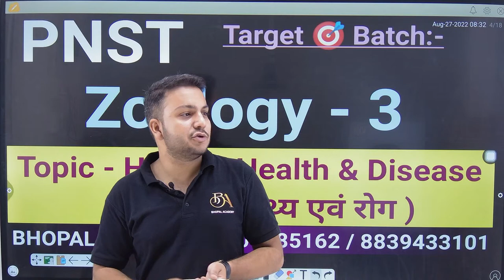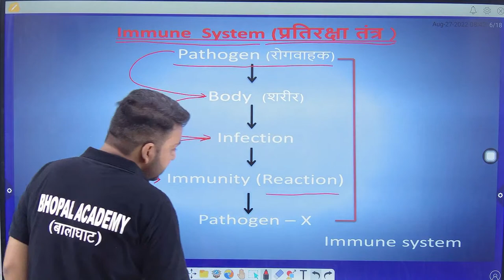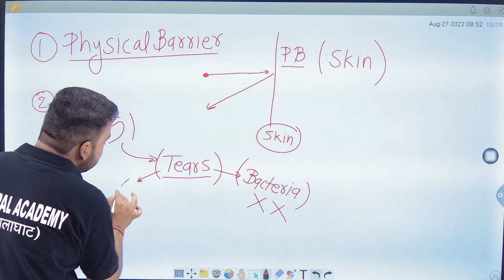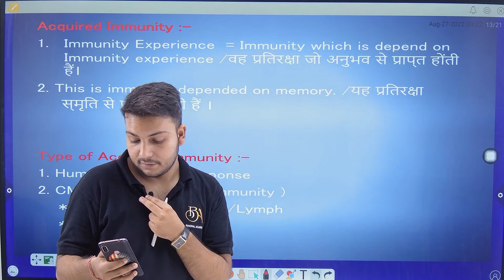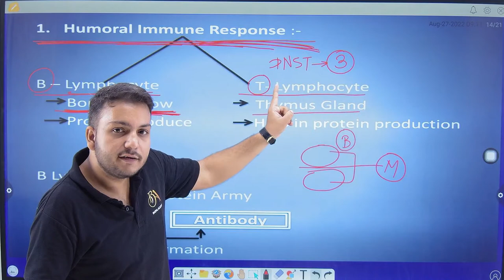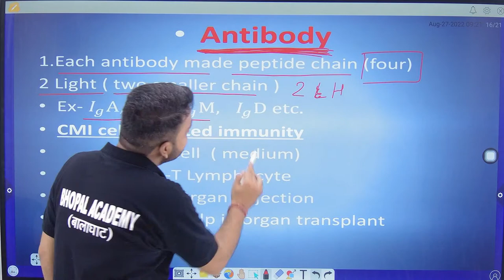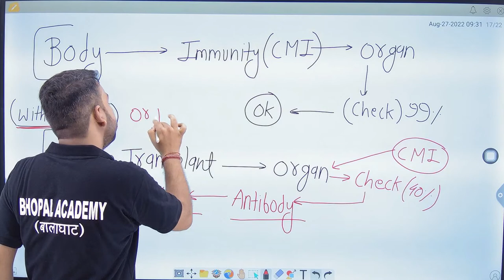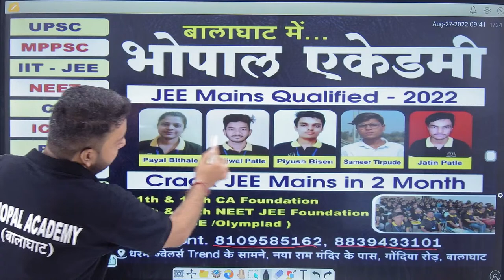PNST PVFT ZOOLOGY L-3 pnstexam pnst balaghat pnstlive_class Bhopal ACADEMY peb बालाघाट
BHOPAL ACADEMY

Hi,
     I Am Sandeep Songade , Director of BHOPAL ACADEMY .

Welcome to our study Channel.
BHOPAL ACADEMY ( Balaghat ) M.P.
app name on google play store - EXAM 247

 playli

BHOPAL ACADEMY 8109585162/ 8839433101